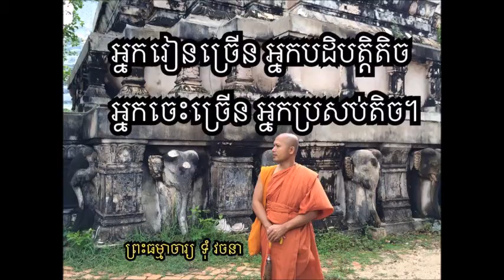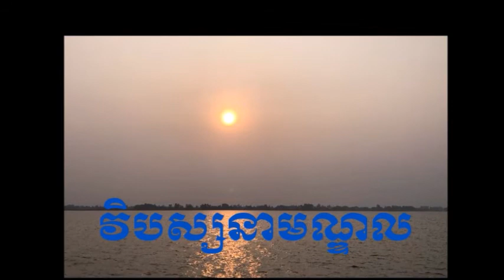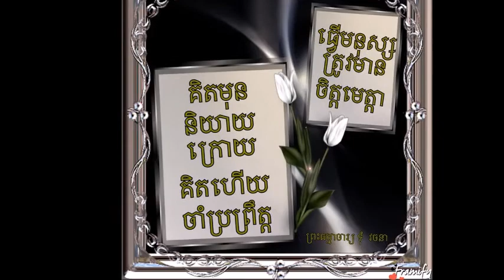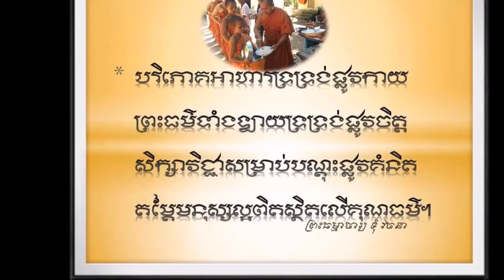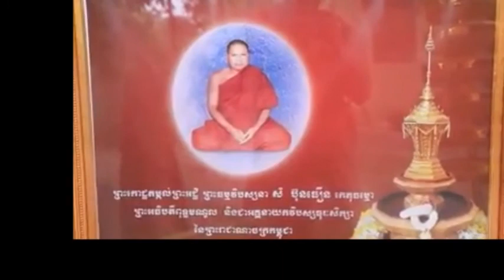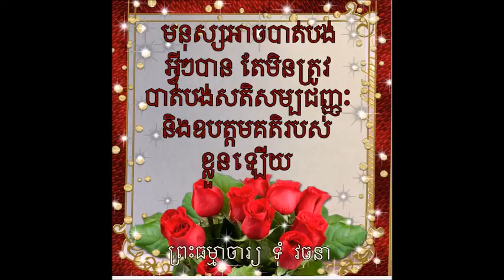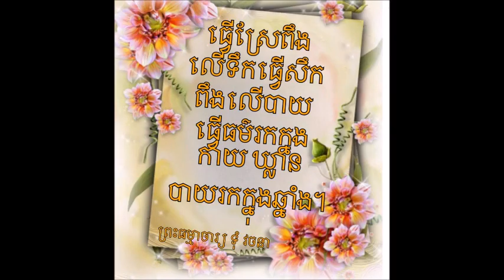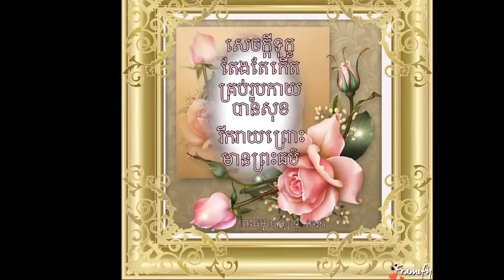វិបស្សនាកម្មដ្ឋាន Toum Vachana (ព្រះ​ធម្មាចារ្យ​ ទុំ​ វចនា​ MP3 -142)ប៉ុស្តិ៍វិទ្យុ​ FM106 MHz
NEW 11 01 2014  (ព្រះ​ធម្មាចារ្យ​ ទុំ​ វចនា​ MP3 -142)ប៉ុស្តិ៍វិទ្យុ​ FM106 MHz